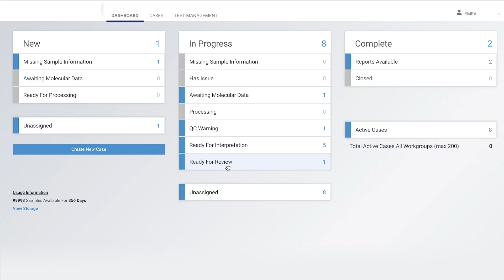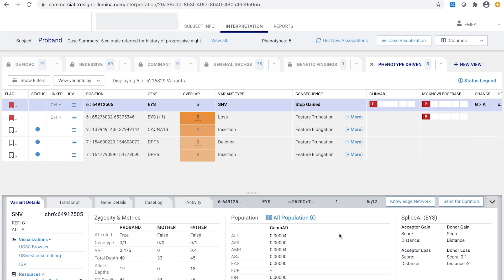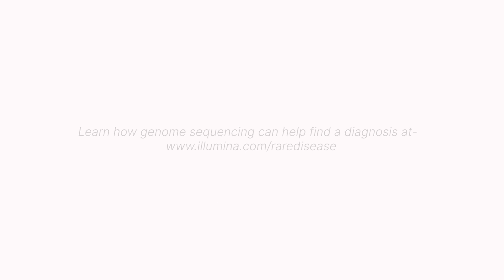Using Whole Genome Sequencing To Hunt For A Diagnosis in Rare Disease: The Future Is Now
What was once only a futuristic vision has become reality for patients and physicians seeking answers for a rare disease.  Learn how whole genome sequencing can be deployed to hunt for a diagnosis and bring new levels of understanding in ending the diagnostic odyssey.
QB#10580